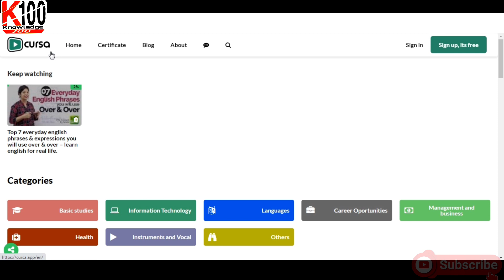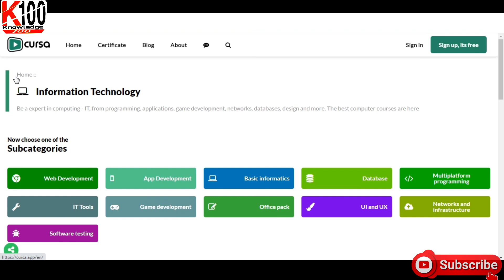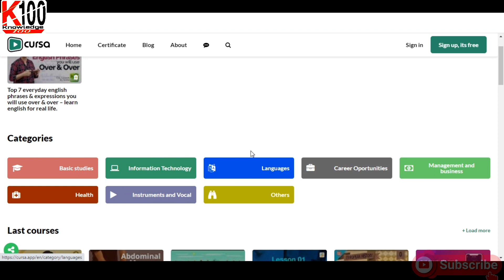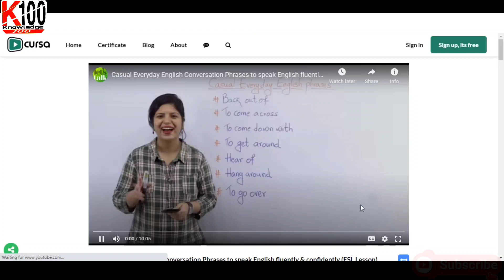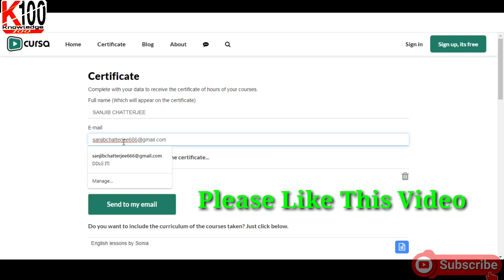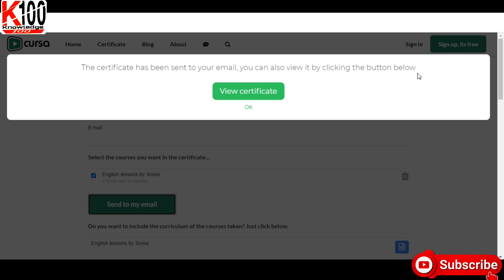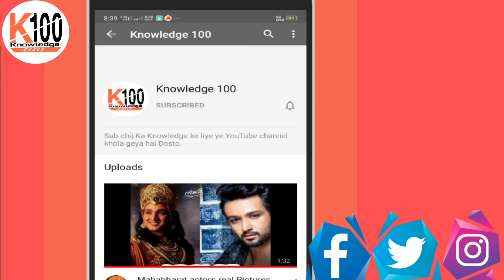Spoken English course with certificate Free | spoken English Cours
Your Quires :-